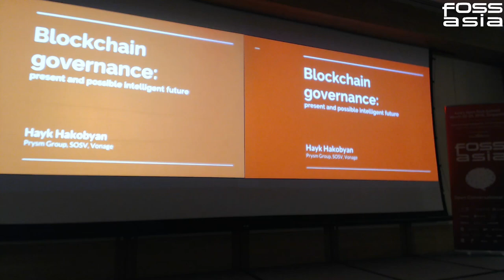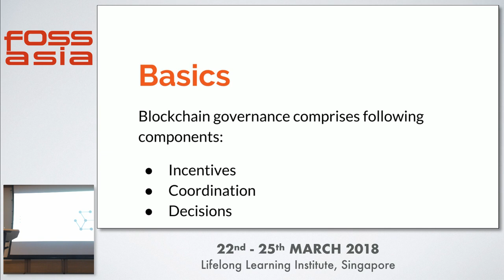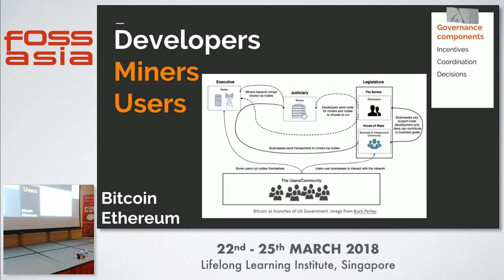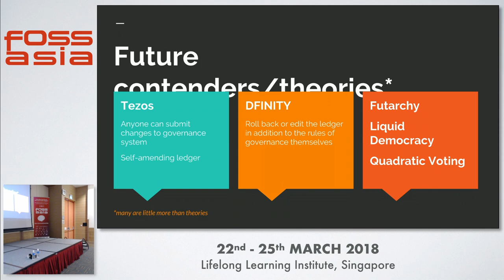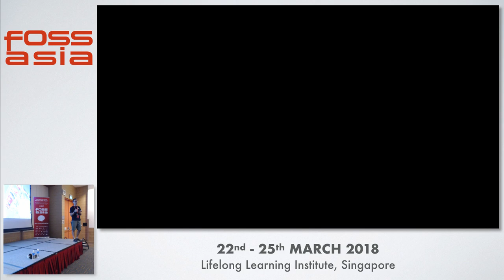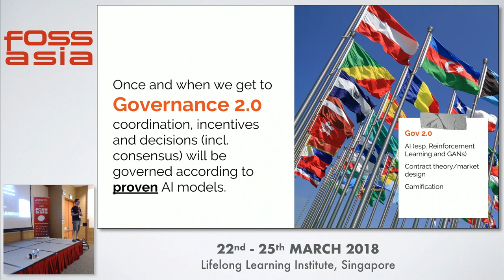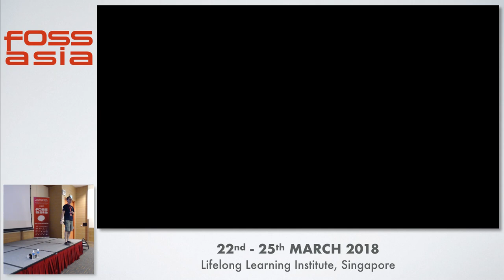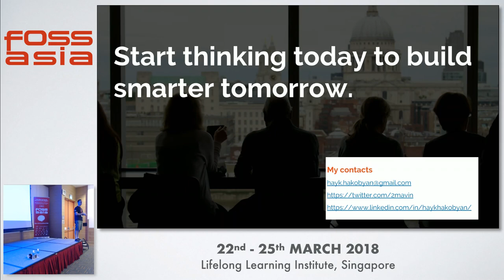Blockchain future and governance 2.0 - Hayk Hakobyan - FOSSASIA 2018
Speaker: Hayk Hakobyan

Blockchain governance is perhaps the biggest factor that explains the current state of things and can be used to guide evolution of blockchain. Blockchain governance, like any similar governance of a complex system, consists of components, including incentives, communication, compliance and failure management. Optimizing each and every one of these factors will give the blockchain governance its best shot to become mainstream, revolutionary and disruptive to almost any industry in the world.

Track: Blockchain
Room: Event Hall 2-1
Date: Saturday, 24th March, 2018